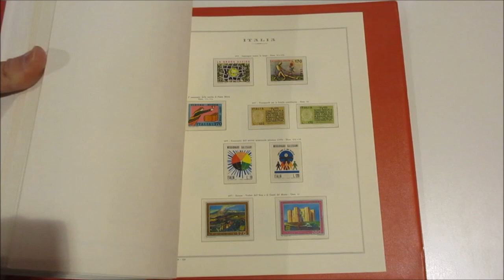Asta 41 - Lotto 487 - Italia Repubblica - 1955/85 - Collezione di francobolli nuovi ecc.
Italia Repubblica - 1955/85 - Collezione di francobolli nuovi, con molte mancanze nella parte finale, in 2 album Marini con fogli con taschine. Unificato € 500 circa.